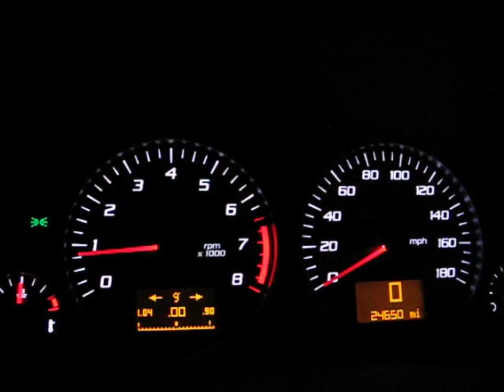CTS-V 0-60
LS2 CTS-V doing 0-60